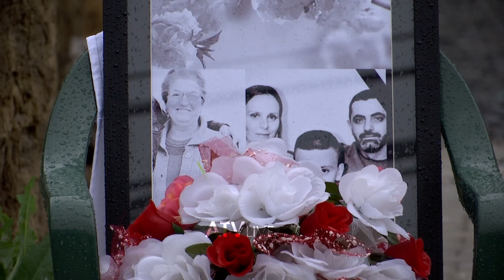Varrosen 4 anëtarët e familjes Ramadani nga Shtimja - ATV